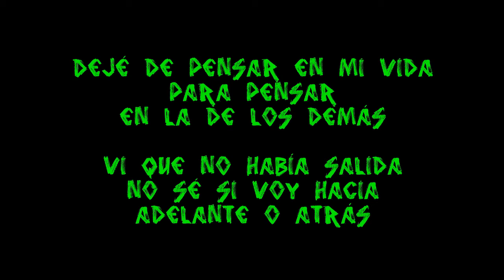Lodel - Instarrap #5 (Letra)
Instarrap número 5 de Lodel.